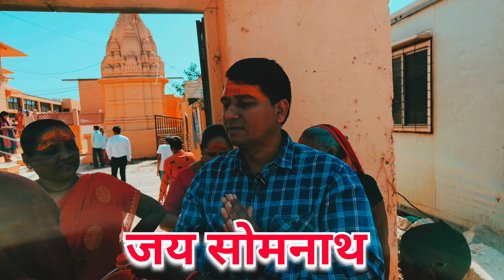सोमनाथ यात्रा ll SOMNATH DARSHAN 🏰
@travelwithstory  सोमनाथ यात्रा ll SOMNATH DARSHAN 🏰🏰